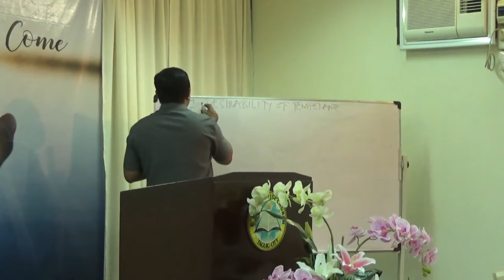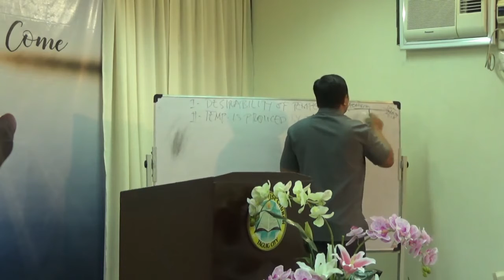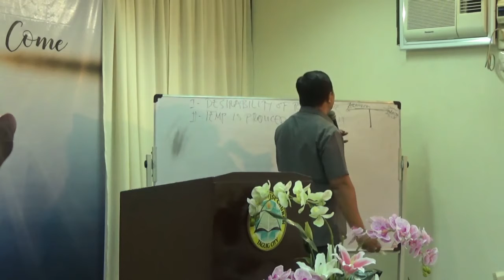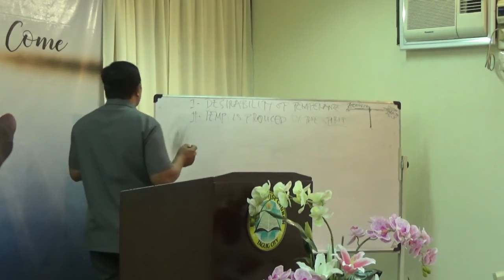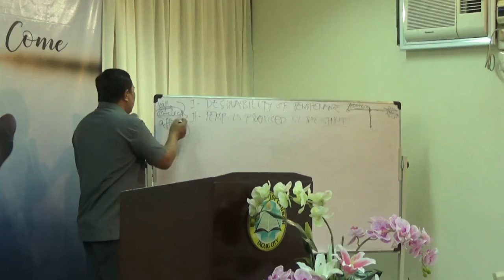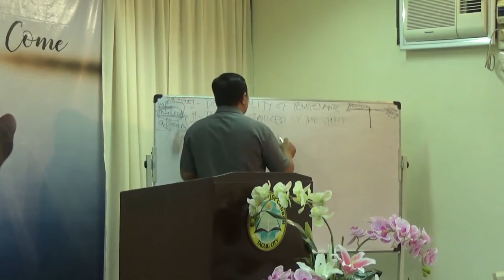Temperance - 1 Corinthians 9:24, 25 Prayer Meeting